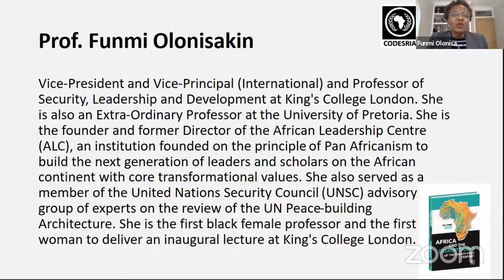Intervention by Prof. Funmi Olonisakin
Virtual Book Launch ‘Africa and the Disruptions of the Twenty-first Century’ By Prof. Paul Tiyambe Zeleza (Date: 25 March 2021)